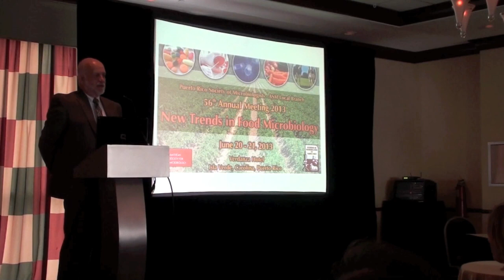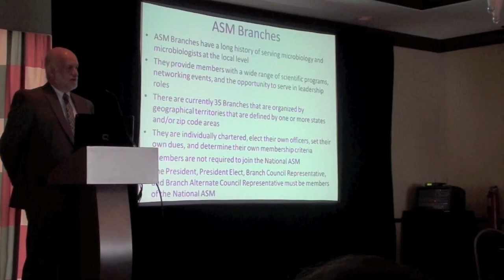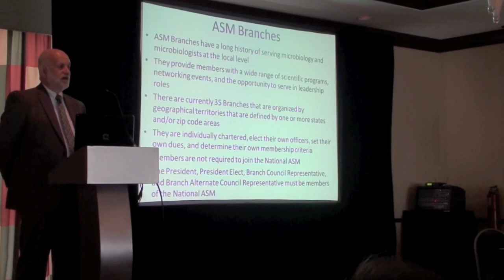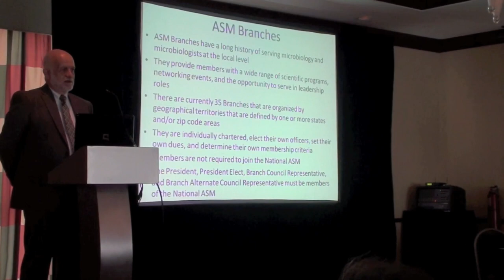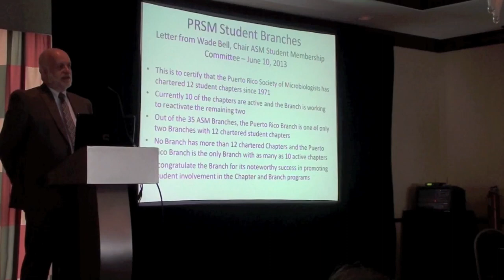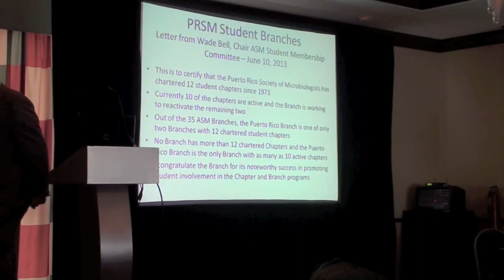Dr Joseph Campos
ASM National Secretary (Dr. J. Campos) declares "a miracle" has occurred in PR regarding Microbiology Students Chapters